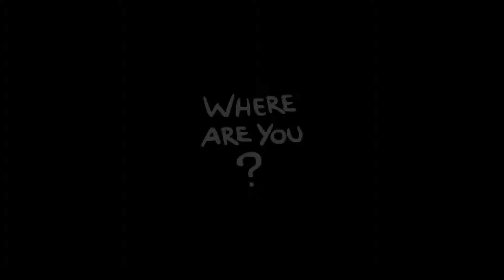The Binding of Isaac: Rebirth - Folge 43.1: Herausforderung 18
Wir sind der Schwarm!
Der arme Isaac muss sich als Träger von Fliegen, Spinnen und anderer Insekten durch den Keller quälen, die zwar gerne auf seiner Reise helfen, aber trotzdem irgendwie nicht die liebsten Begleiter sind...

The Binding of Isaac: Rebirth:

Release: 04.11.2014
Genre: Action, Roguelike